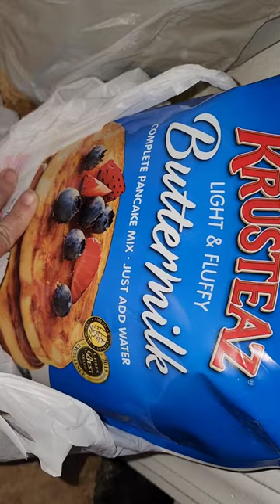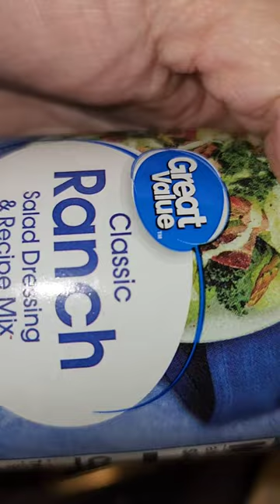Everything I ate yesterday 😋 yummy food and simple